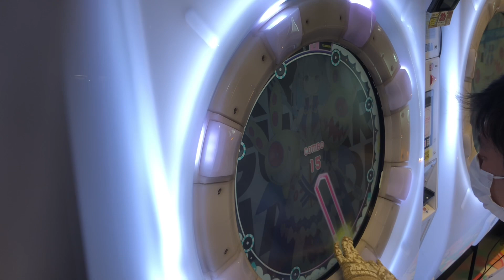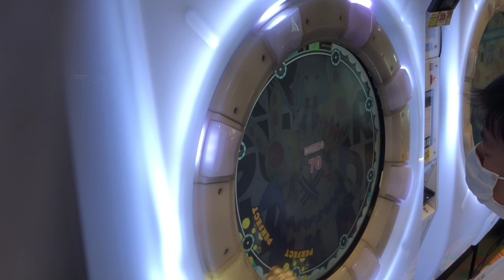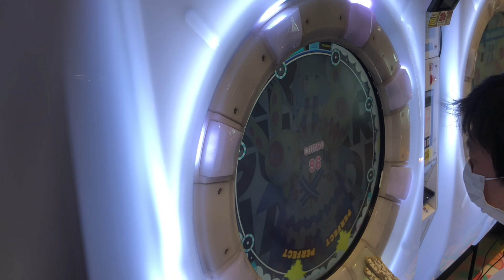AP【maimaiでらっくすSplashPLUS】Strange Bar【BAS】 maimaiでらっくす maimai セガ町田2021年5月31日